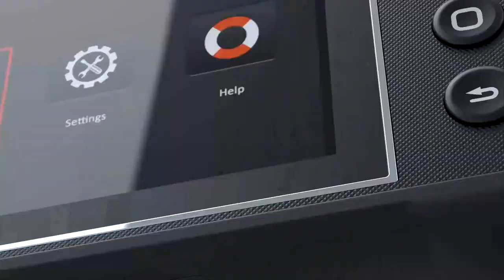ANCEL FX2000 Car Scanner ABS SRS Transmission Airbag OBDII Scanne